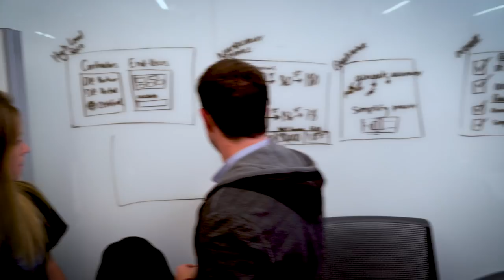Laurier alumnus Jeff Gadway on Getting Real-World Ready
"Being a residence-life don is about as real world as it gets," says Wilfrid Laurier University alumnus and entrepreneur Jeff Gadway. In this video, Jeff talks about how the skills he gained as a don and the overall experiences he had at Laurier helped prepare him for the real world.